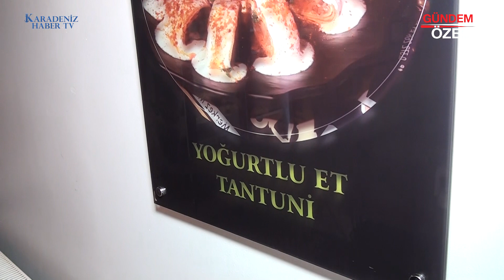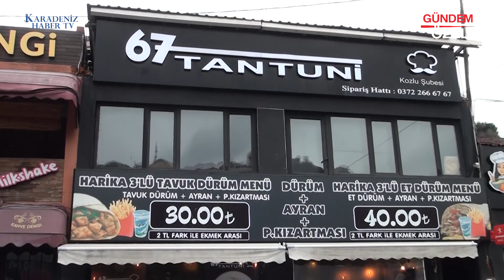67 TANTUNİ - KOZLU / ZONGULDAK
67 TANTUNİ firma sahibi Elçin ÖZTÜRK GERMEKAŞ, başarı ve faaliyetlerini Karadeniz Haber TV muhabirimiz Damla ÇİÇEK' e anlattı.